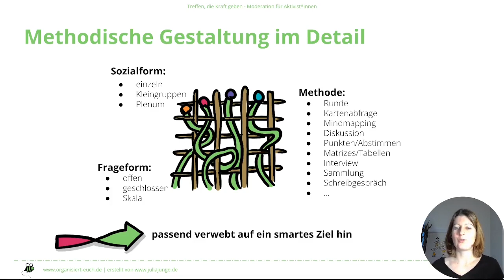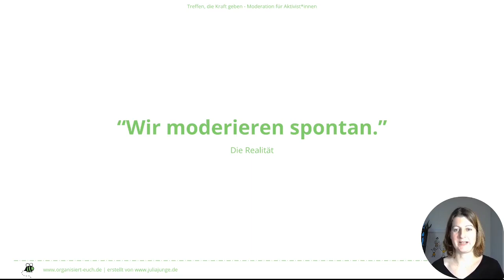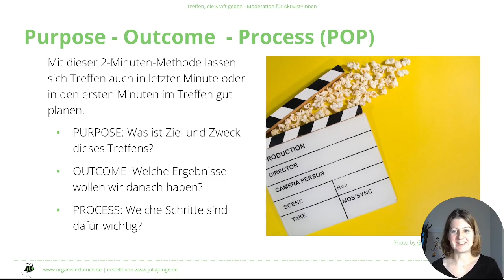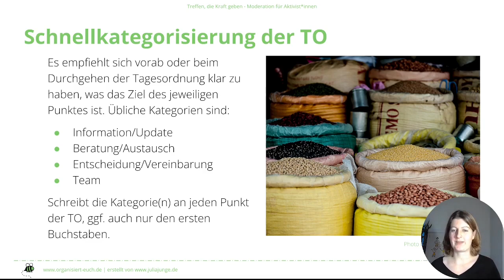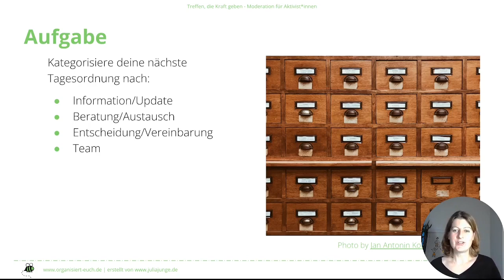Organisiert Euch – Workshop Moderation – Modul 7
Modul 7 – Vorbereitung in der Realität

In der Realität werdet ihr euch vermutlich viel zu selten die Zeit nehmen, jede Moderation bis ins letzte Detail vorzuplanen und auf ein SMARTES Ziel hin Methoden, Fragen und Sozialformen (Plenum, Kleingruppen, Einzelarbeit) abzustimmen.
Deshalb hier zwei Abkürzungen:

Variante 1 – Purpose-Outcome-Process
Überlegt bei eurem Treffen gesamt oder wenn ihr viele verschiedenen Themen habt, bei jedem großen Punkt kurz:
- Was ist der Zweck oder das Ziel des Treffens oder Punktes?
- Wie sieht das Ergebnis aus? z.B. ein Beschluss oder viele Ideen oder Unterstützung für die einbringende Person?
- Wie sind die groben Schritte hin zu diesem Ergebnis?

Diese Methode gelingt mit etwas Übung in 2min und lohnt bei jedem größeren Thema bzw. für das Gesamttreffen immer.

Variante 2 – Grob-Kategorisierung von Tagesordnungen
Macht vorab oder beim Klären der Tagesordnung zu Sitzungsbeginn klar, was das grobe Ziel des jeweiligen Punktes ist und notiert die Kategorie am Punkt. Übliche Kategorien sind:
- Information/Update
- Beratung/Austausch
- Entscheidung/Vereinbarung
- Team

Bei beidem gilt: Ergänzt, wo immer möglich, wer den Punkt eingebracht hat und daher genauer sagen kann, wozu er dient. Wenn es niemand gibt, lasst den Punkt weg.

Wenn du einen Moment mehr hast, überlege: Wo gibt es Alternativen zum Vorstellen und Diskutieren im Plenum? Wo machen Blitzlichter, Aufstellungen, Stimmungsbilder, schnelle Brainstormings z.B. im Chat oder auf Karten oder Murmelgruppen Sinn? Wie kannst du oder jemand aus der Gruppe hilfreich visualisieren?

Bei zu vollen Tagesordnungen prüft:
- Können Informationen über anderen Wegen geteilt werden?
- Können Ideensammlungen, Konzeptentwicklungen oder Entscheidungen an Einzelne oder Arbeitsgruppen delegiert werden?
- Arbeitet mit Time-Boxing.  Dazu gebt Zeitfenster für die Punkte, die dann eingehalten werden, egal ob ihr fertig seid. Mit Übung werdet ihr darin besser.
- Kürzt nicht wiederholt bei Wertschätzung und Team-Entwicklung – ohne Zusammenhalt fehlen euch bald noch viel mehr Ressourcen.